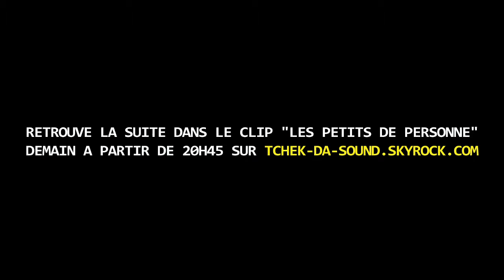TDS CREW - LES PETITS DE PERSONNE [ÉPISODE 4 - LES 1500 €]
TDS CREW - LES PETITS DE PERSONNE [ÉPISODE 4 - LES 1500] (Épisode 4 - sorti en septembre 2010)

TCHEK DA SOUND aka TDS CREW